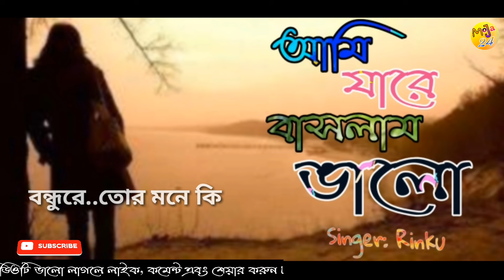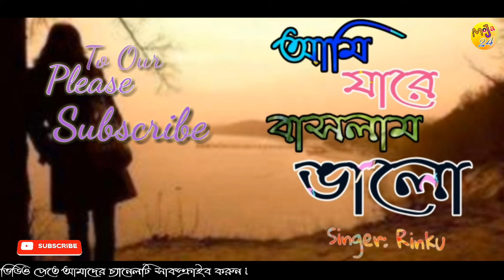আমি যারে বাসলাম ভালো/Rinku/ Ami Jare Vaslam Valo Lyrics /Bangla Lyrical Song/Moja 24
Welcome To YouTube Channel Moja 24. Watch This Bangla Old Song Lyrics And Bangla Popular Song Lyrics .This channel has lyrics of Bangla popular songs and lyrics of previous songs.

আজকের ভিডিওটি কেমন লেগেছে‌ অবশ্যই  কমেন্ট করে জানাতে ভুলবেন না

আরো নতুন নতুন ভিডিও সবার আগে পেতে বেলটি বাজিয়ে দিন |
_🎞️ Related_Video_Link-

_💥 Socal_Link-

If You Have Any Problem Wish To Remove This Music Please Tell Me I Try To Remove Too Fast.

⚠️***ANTI-PIRACY WARNING ***⚠️